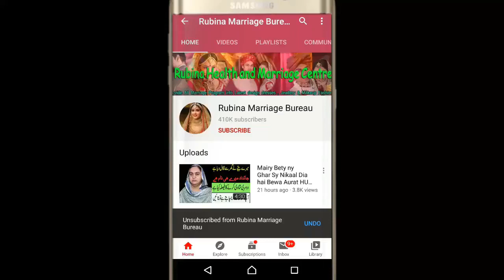Today a Proposal for Woman ( Zaroorat Rishta ) Marriage Proposal Check details in Urdu Hindi